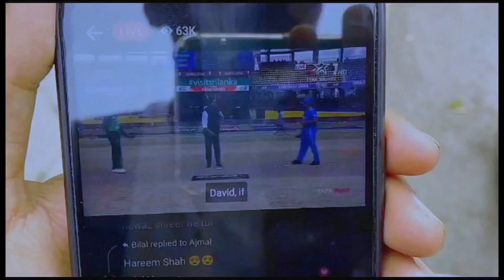Pakistan match Har gya|We lost the match|😢😢Usamavloging pak vs ind